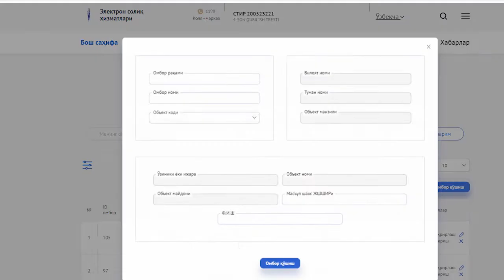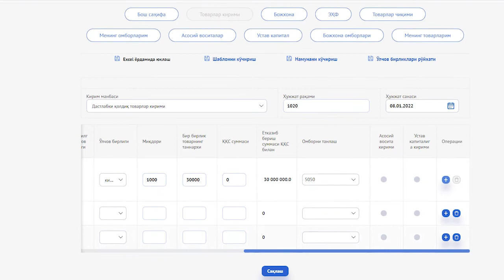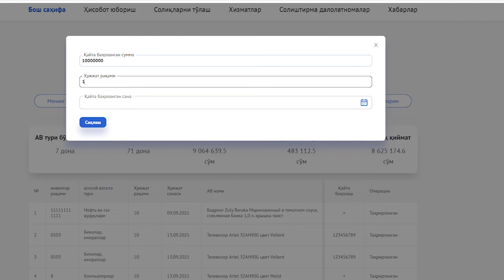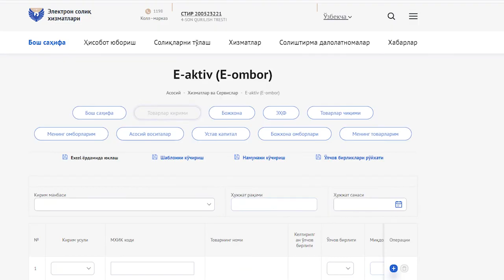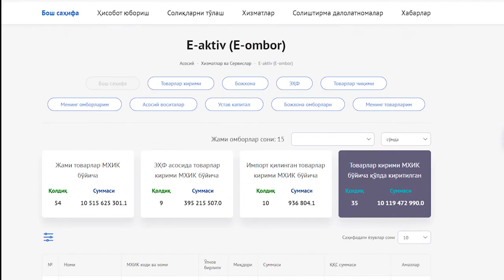"E-aktiv" tizimidan foydalanish bo‘yicha videoqo‘llanma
✅2022-yil 1-iyulgacha “E-aktiv” AATdan lozim darajada foydalanmaganlik uchun soliq to‘lovchilarga ta'sir choralari ko‘rilmasligini maʼlum qilamiz.

uchun. “E-aktiv” avtomatlashtirilgan axborot tizimini 1C dasturiy mahsulining “Perfect Solutions” va “Venkon Group” integratorlari bilan integratsiyalash ishlari yakuniga yetkazildi.